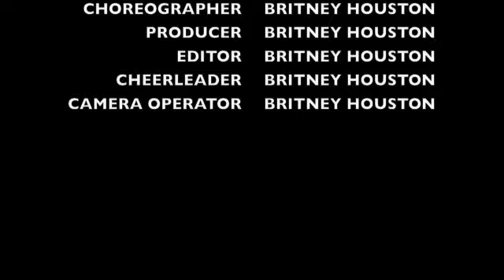PARTY IN THE USA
Britney Houston on the set of the JONNY MCGOVERN PRESENTS LEGENDS BALL: EAST  VILLAGE MIXTAPE 2 VIDEO AND PHOTO SHOOT. AN IMPROMPTU RENDITION OF MILEY CYRUS' "PARTY IN THE USA"
FUN ON SET SHENANIGANS STARRING JONNY MCGOVERN, ADAM JOSEPH, KEVIN AVIANCE, ERICKATOURE AVIANCE, LINDA JAMES, MAXIE J, SWEETIE AND ME!!
GO TO ITUNES NOW AND GET THE ALBUM OF ALL OF US!